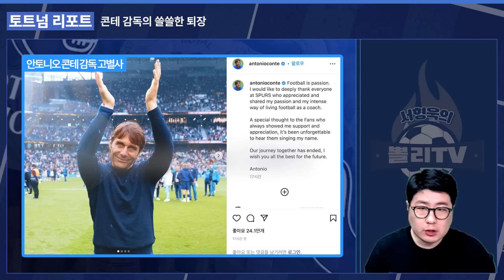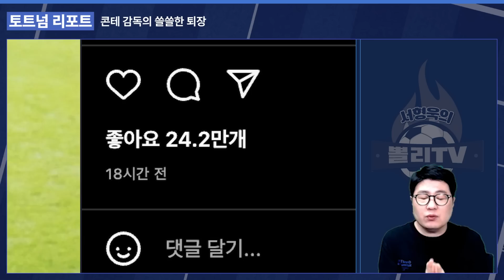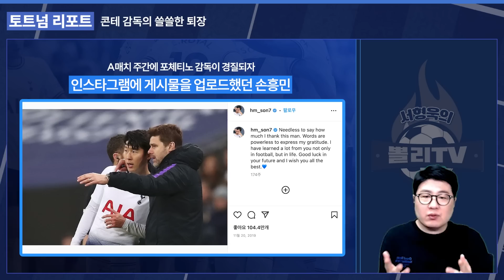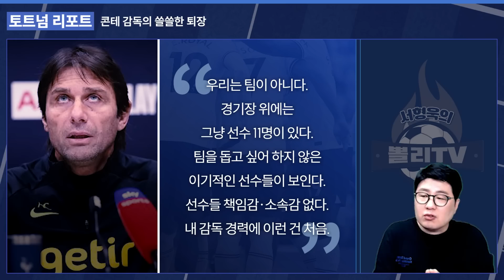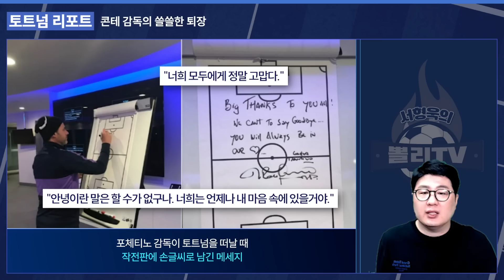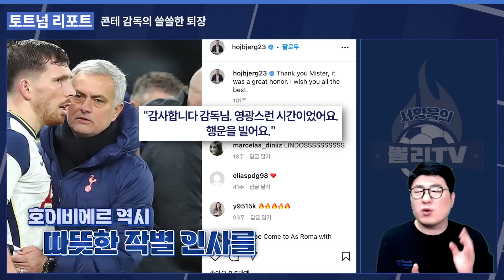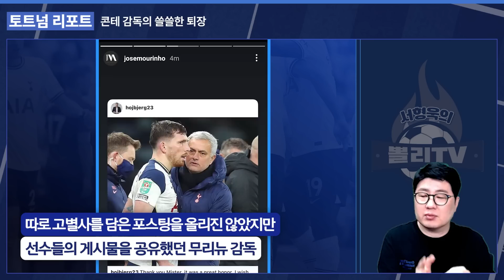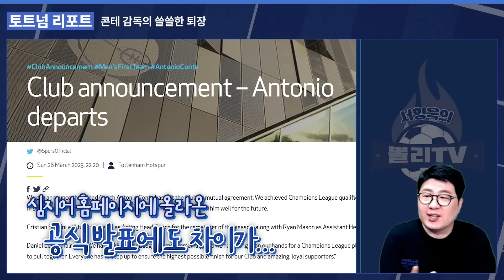'무리뉴와 정반대' 경질된 콘테, 외롭게 떠났다 (feat. 손케 반응)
손흥민 해리케인 같은 에이스들은 물론,
다이어 페리시치 모우라 등 토트넘 1군 선수 누구도
콘테에게 감사와 사랑을 표현하지 않았습니다.

'내부 총질' 콘테 감독의 쓸쓸한 퇴장...
레비회장 공식 발표에서조차 아무런 치사가 없었다니.